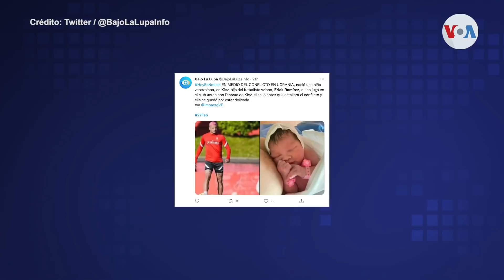“También es mi país y me gustaría ayudar”: latinoamericano residenciado en Ucrania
La invasión rusa ha despertado sentimientos de arraigo y orgullo entre latinoamericanos residenciados en Ucrania. Divalizeth Cash, periodista de Voz de América, nos muestra en el siguiente informe que varios han decidido permanecer pese a la crisis que están viviendo.